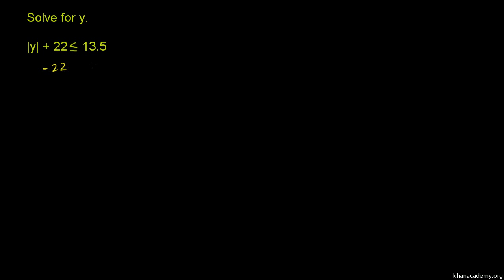Nierówność z niespodzianką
Absolute_value_inequalities_example_3 Polska ścieżka dźwiękowa wykonana na zlecenie Centrum Fizyki Teoretycznej PAN ze środków grantu Tides Foundation. Czyta Dariusz Wieteska.